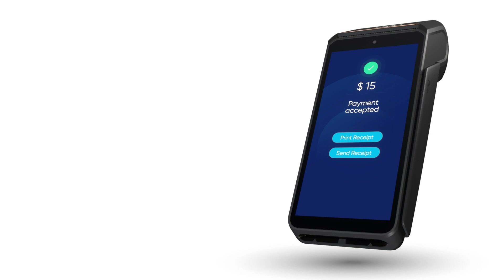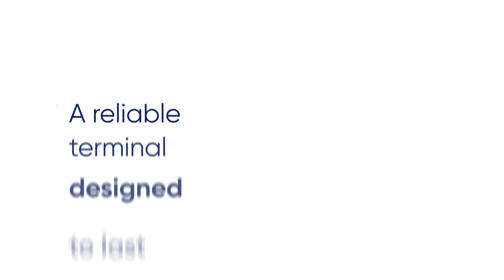AXIUM DX8000 - Smart payment and commerce solutions for in store performance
The AXIUM DX8000 offers a best-in-class digital experience in-store while optimising performance, productivity and security.